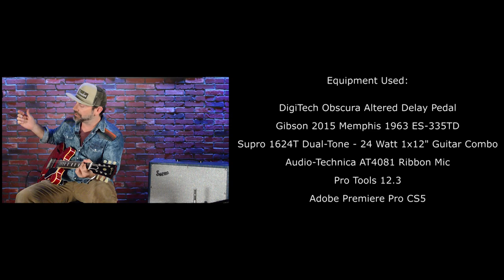DigiTech Obscura Altered Delay Pedal | N Stuff Music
The Obscura Altered Delay from DigiTech allows you to turn your delays upside down and inside out. The Obscura’s four delay types can be darkened, degraded and distorted on the fly with the stacked Tone and Degrade controls. Combine these controls with the Obscura’s Repeat/Hold feature and lose yourself in long, trippy, gurgling repeats or backwards-manipulated sonic mayhem. In addition to its Tone and Degrade controls, the Obscura features independent Level, Delay Mode and stacked Time and Repeats controls. Complimenting those versatile controls, the Obscura offers four excellent-sounding Analog, Tape, Lo-Fi, and Reverse types, Tap Tempo mode with Beat Divisions, Stereo Inputs/Outputs, a Delay Tails On/Off Switch and True Bypass circuitry.With its compact size and vacuum-style footswitch, the Obscura furthers DigiTech’s evolution in pedal design. We’ve put years of experience into every detail of its mechanical and sonic blueprint. The Obscura uses a 9V DC power supply to easily integrate into your existing pedalboard.

 FEATURES:
 Four Unique Delay Types: ANALOG - Classic sound of a vintage bucket brigade analog delay circuit; TAPE - Emulates a classic tube tape echo; Lo-Fi - A low-fidelity delay that has limited bandwidth and reduced bit-depth to approximate the effects of low sample rate and 8-bit signal processing used in vintage digital delays; Reverse - A delay where the repeats are played backwards. No dry signal is present when REVERSE is selected.

 -Tap Tempo with Beat Divisions

 -Repeat/Hold

 -Compact Size with Soft Click, Vacuum-Style Footswitch

 -Easy Access Delay Tails On/Off Switch - Enables buffered bypass which allows Delay signal to continue being heard after the effect is bypassed

 -True Stereo I/O

 -True Bypass circuitry preserves your tone in bypass

 -High-Voltage operation for uncompromised signal quality

 -Includes the following stage accessories: Stomplock knob guard locks your tone in place and prevent tampering or accidental knob adjustments onstage - Custom-cut Hook and Loop Pedalboard Pad to attach and lock your pedals to your pedalboard .

468 Freeport Road
Pittsburgh PA 15238